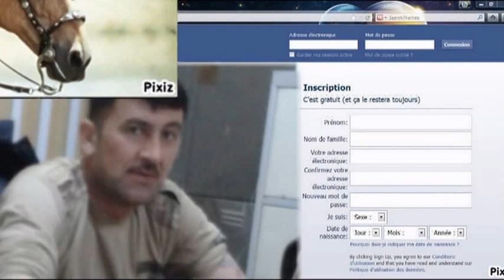Hiwa Hussein 31 \ 7 \ 2014